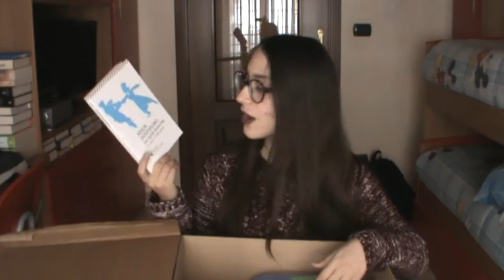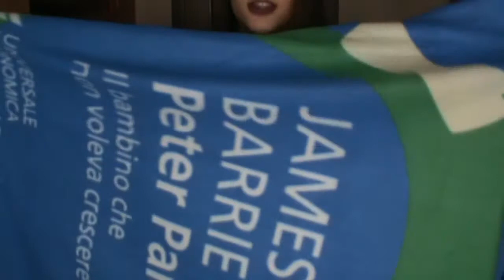UNBOXING Feltrinelli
Ciao a tutti lettori, oggi vi parlo della mia esperienza con l'offerta feltrinelli e vi mostro i 4 romanzi che ho acquistato e le coperte che ho ricevuto!

Prova gratis 30 giorni Amazon Prime

Libri citati:
Il buio oltre la siepe, Harper Lee
Cecità, Josè Saramago
Le notti bianche, Fëdor Dostoevskij

❥Acquistando dai miei link, Amazon mi darà una percentuale che potrò usare per migliorare il canale e acquistare nuovi libri/ fumetti di cui parlarvi.